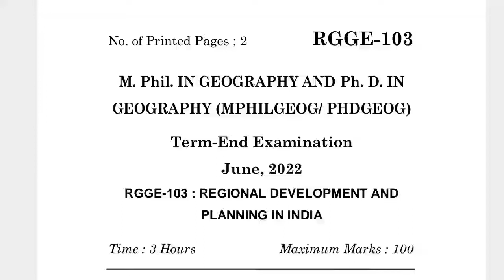RGGE-103 JUNE-2022 QUESTION PAPER IGNOU